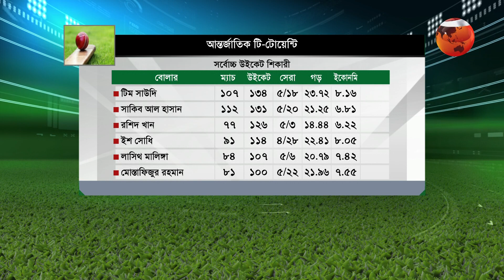খেলার খবর | স্পোর্টস 24 | Sports 24 | খেলাধুলা | 14 March 2023 | Channel 24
Sports 24 | 14 March 2023

»» Office Address:
Bangladesh.